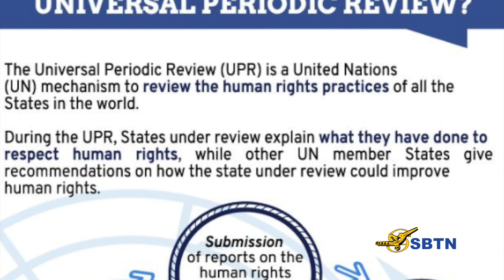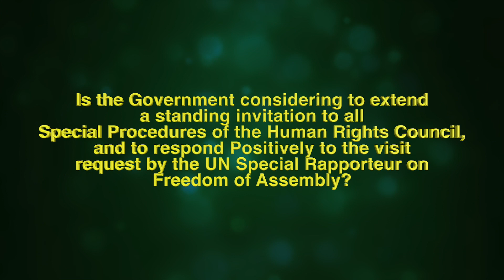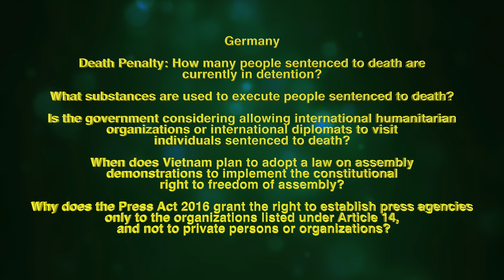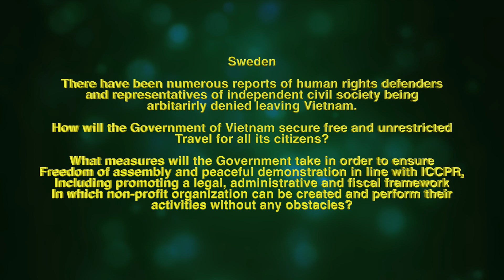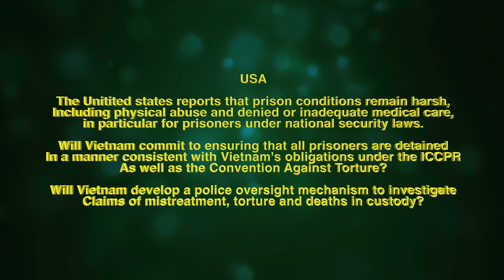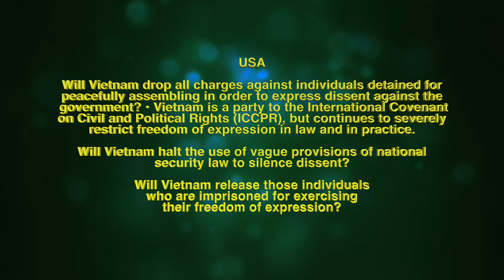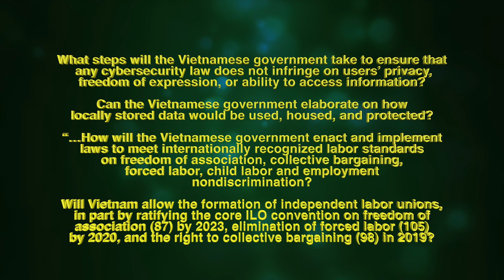Cộng Sản Việt Nam Bị Quay Như Dế Tại UPR 2019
CSVN vi phạm nhân quyền